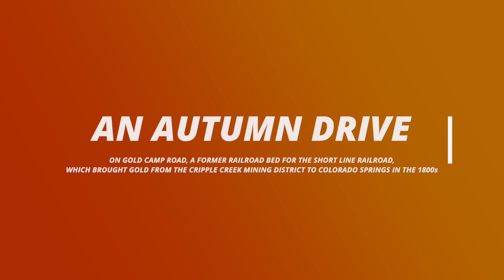Scenic Autumn Drive on Gold Camp Road, October 2020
This is a drive up Gold Camp Road from Colorado Springs to Cripple Creek, Colorado. This was the old railroad bed for The Short Line Railroad in the 1800s and was used to take passengers to the mining district, and gold from Cripple Creek to Colorado Springs for processing. There's one train tunnel, several trestles to cross and lots of autumn color.